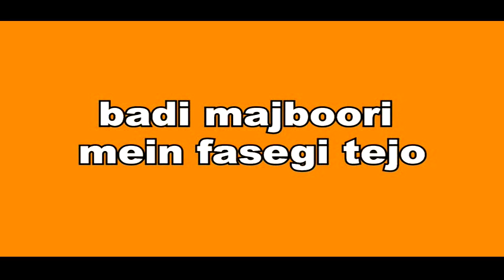UDARIYAAN || बड़ी मजबूरी में फसेगी तेजो, नहीं ले पाएगी कोई फैसला